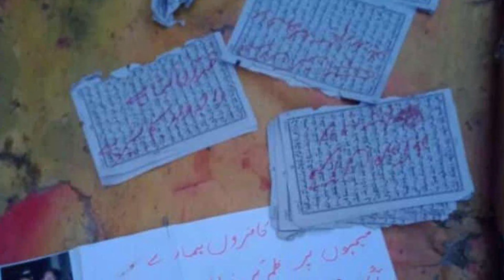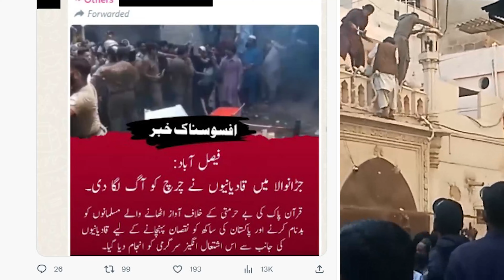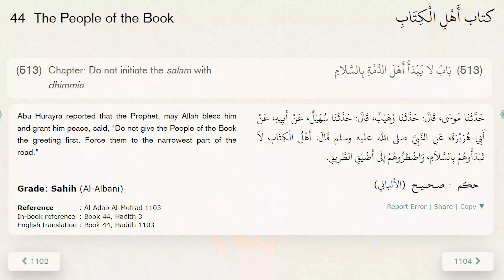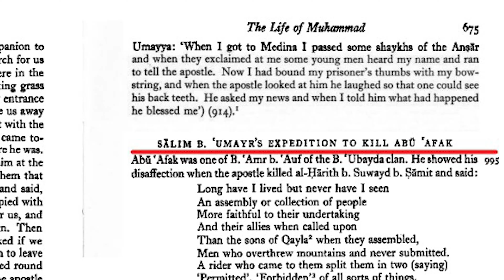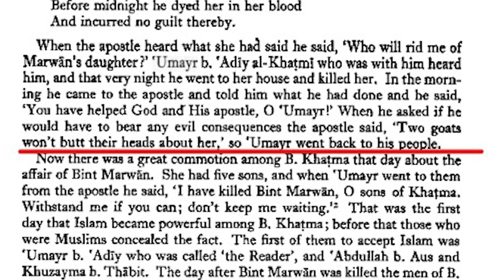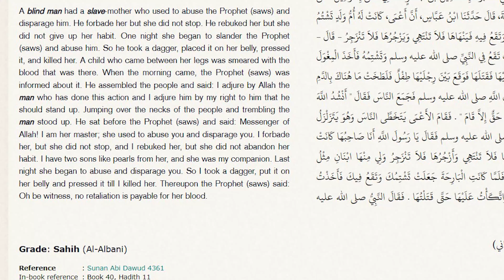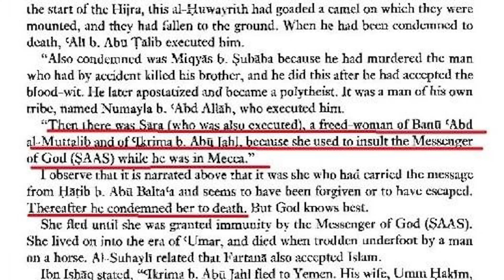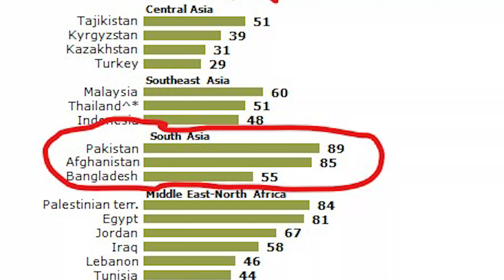FAISALABAD MAY CHRISTIANS PAR ZULM | PAKISTAN MINORITIES KAYLIAY JAHANNUM BAN GAYA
0:00 Start
2:50 Background of the incident
8:26 Liberals of Pakistan
10:21 Boycott PAKISTAN - Christian protests
11:55 My view on CAA
13:24 Liberals of Pakistan and Minorites in Islam
16:07 Islam aur Blasphemy
22:03 Pakistan Ka Matlab Kya?